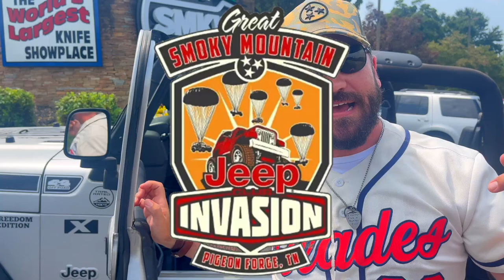JEEP INVASION 2023 AT SMOKY MOUNTAIN KNIFE WORKS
If you are in the area, stop by Smoky Mountain Knife Works, "The World's Largest Knife Store" for Jeep Invasion! Get one of our Ducks and tag us with smokyduck to be entered to win our contest!

shop our store online at: smkw.com